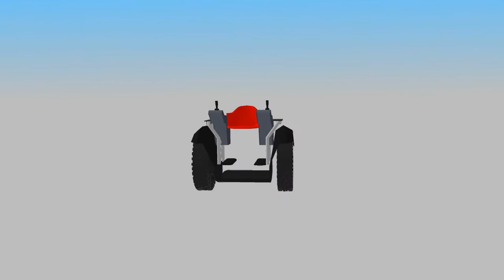Machine Mock up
A mock up of a machine that needs to be built.
somewhere
by someone